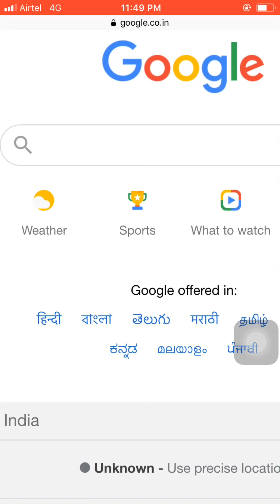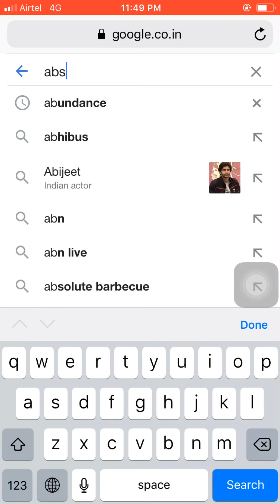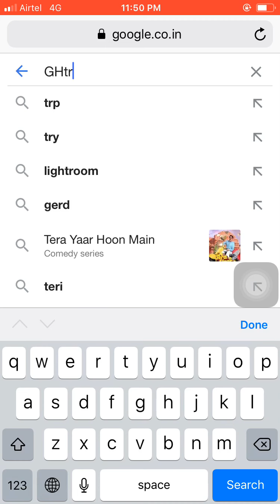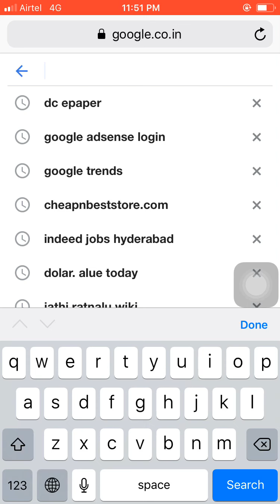How to put Passwords safe in Telugu passwords Ela pettukunte safe in Telugu